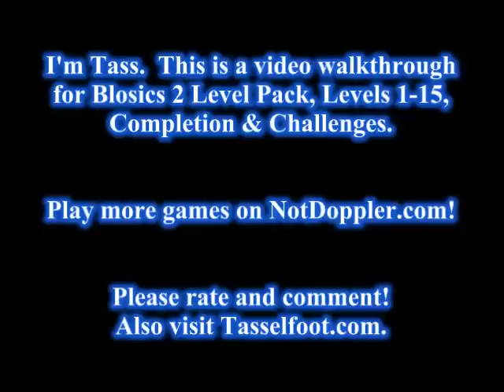Blosics 2 Level Pack Walkthrough - Levels 1-15, Completion & Challenges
This is a video of me, Tasselfoot, beating the 1st 15 levels of Blosics 2 Level Pack.  Some of the early level challenges can't be completed until later in the game, so I show both completion and challenge completion in this video.